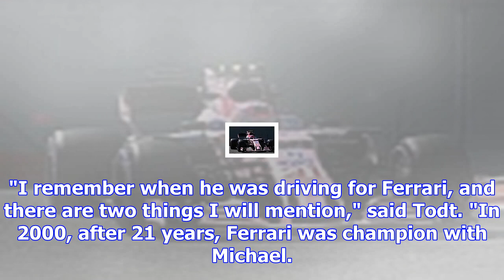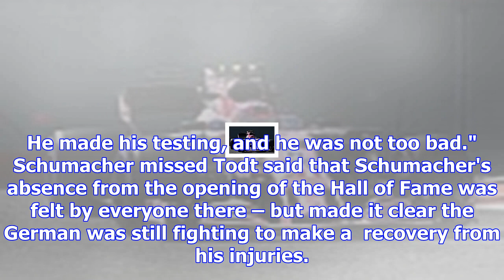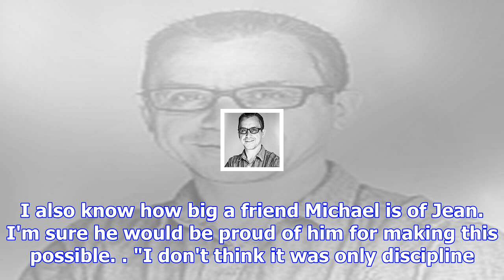Schumacher wanted post-title test to end self doubt - todt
Todt's fascinating insight into how humble Schumacher was – despite an image that sometimes portraye...